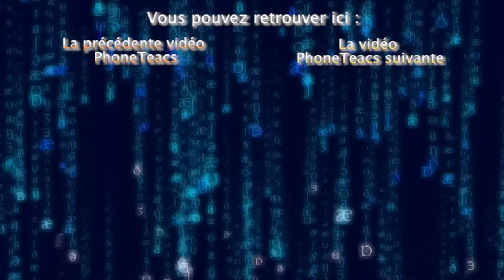PhoneTeacs - Accent de mot et préfixes [Partie 4/4] #5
J'ai une bonne et une mauvaise nouvelle : La bonne nouvelle, c'est que cette vidéo ne parle pas de suffixes...La mauvaise, c'est qu'elle parle de préfixes...

~ Sources ~
Concernant les l’accent tonique des préfixes [Français] :